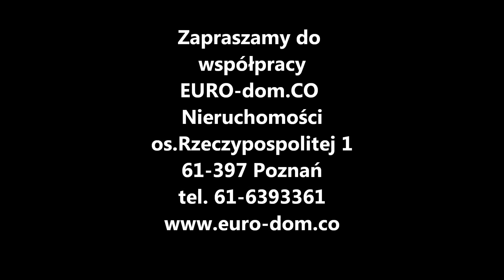Do wynajęcia mieszkanie 3 pokoje Luboń ul Wschodnia EURO dom CO Nieruchomosci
Do wynajęcia nowoczesne mieszkanie 3 pokojowe wraz z miejscem postojowym w hali garażowej w Luboniu na ul. Wschodniej.

BLOK nowszy zadbany, cały teren chroniony. W okolicy sklepy i inne punkty usługowe. Najbliższa okolica to kompleks nowego budownictwa mieszalnego.

MIESZKANIE świeżo wymalowane gotowe do zamieszkania. Na powierzchnię 69m2 składają się 2 sypianie i salon z kuchnią w formie aneksu kuchennego. Całość umeblowana i wyposażona w sprzęt AGD.

UKŁAD POMIESZCZEŃ:
- Salon z sofą narożną, miejscem stołowym (stół + 4krzeszła) z wyjściem na balkon
- kuchnia w formie aneksu- wyposażona: kuchenka gazowa, piekarnik, mikrofalówka, lodówka z zamrażalnikiem, całość w zabudowie na wymiar.
- Sypialnia nr 2 z dużym łóżkiem dwuosobowym, komodą
- Sypialnia nr 1 z sofa rozkładaną komodami i półkami
- Garderoba ok.10m2 liczne półki i wieszaki
- Łazienka z wanna narożna, natrysk, WC oraz do dyspozycji pralka.
widok z okien i balkonu na panoramę miasta -WSCHÓD.

Dołącz do nas na Facebooku, G+, Twitter, Naszej Klasie i YouTube.

KOSZTY STAŁE:
1600zł Czynsz najmu
+320zł opłata administracyjna przy 2 osobach w tym zimna woda, śmieci, ochrona, sprzątanie klatek schodowych i inne.
+150zł miejsce postojowe w hali garażowej – obowiązkowe, najemca ma prawo podnajmu jeśli sam nie chce korzystać.
+ prąd  wg faktur od dostawców
+ gaz wg faktur od dostawców- w tym ogrzewanie centralne i ciepła woda (własny piec gazowy)
+ Internet i TV kablowa dla chętnych.

mgr Małgorzata Kosiorek
tel. *698*300*299*
Skype: euro-dom.co
GG: 35295984
Licencja Pośrednika Nieruchomości nr 16149

EURO-dom.CO
Biuro Obrotu Nieruchomościami
os. Rzeczypospolitej 1; 61-397 Poznań
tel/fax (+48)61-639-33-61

Oferta nie spełnia oczekiwań? Sprawdź więcej ofert na lub wyślij nam zapytanie.

Dla komfortu naszych klientów oferujemy usługi z zakresu:
1.Profesjonalnego pośrednictwo w obrocie nieruchomościami- sprzedaż, zakup, wynajem, doradztwo; - mieszkań, domów, gruntów oraz lokali komercyjnych.
2. Pośrednictwa kredytowego (bezpłatnie kilkanaście) oferujemy kredyty: hipoteczne, gotówkowe, konsolidacyjne, firmowe, leasing, i inne dopasowane do potrzeb klienta.
3. Ubezpieczenia kilkanaście Towarzystw Ubezpieczonych w jednym miejscu, oferujemy ubezpieczenia: komunikacyjne, majątkowe, firmowe, turystyczne, na życie oraz najemców.
Wszelkie dane dotyczące nieruchomości uzyskano na podstawie oświadczeń zamawiających. Powyższy opis ma charakter informacyjny i nie stanowi oferty w rozumieniu przepisów art. 66§ 1. Kodeksu Cywilnego
Zdjęcia i opisy w tej ofercie objęte są ochroną praw autorskich majątkowych i osobistych, stanowią własność w świetle prawa autorskiego. Wykorzystywanie ich lub rozpowszechnianie bez pisemnej zgody autora, jest naruszeniem praw autorskich i pociąga za sobą odpowiedzialność prawną.